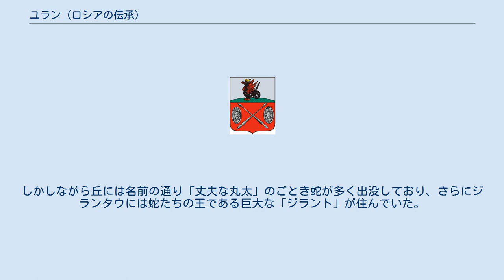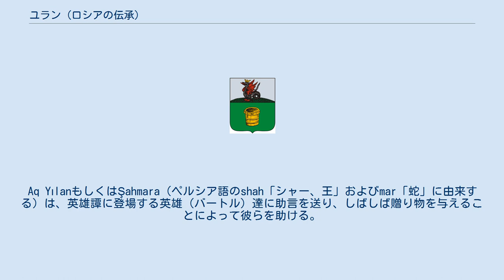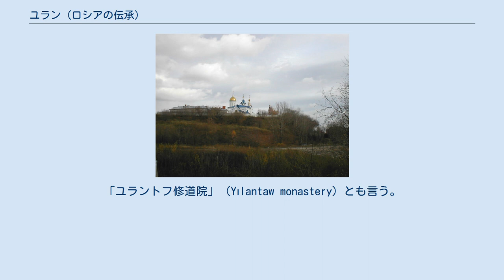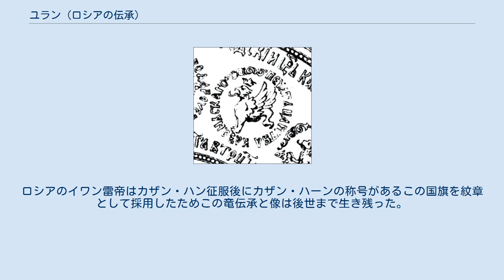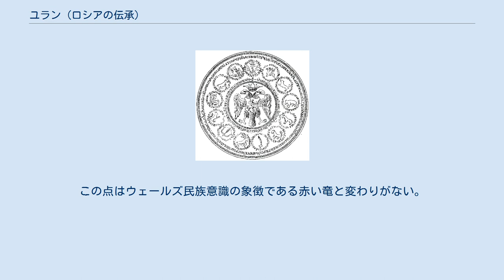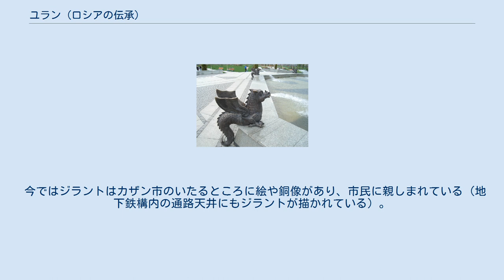ユラン (ロシアの伝承)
ユラン (タタール語：yılan、ジュランとも）、ロシア語で「ジラント」(Зилант)、英語で「ジラント」(Zilant) とはカザン市の象徴にもなっているドラゴンとワイバーンの中間に位置する竜であるがドラゴンに近いためドラゴンと呼んでさしつかえない。
この記事はモスクワ州カシーラ市もジラントを象徴としているため主にロシア語・英語表記の「ジラント」の語を用いて中心に説明するが、ユランはテュルク系民族の象徴でもあるのでユラン/ジラントはなるべく併記する方向で記事を作成することにした。
元々ユラン/ジラントとは「蛇」・「大蛇」・「竜」という意味である。
それがそのままドラゴンとして固有名詞にもなっている。
 ユラン伝承とは統一されていない伝承群説話である。
ユラン（竜）の善悪が反転しているものも特徴である。
伝えられている一つの伝説によると、古カザンにはまだ処女でかつ美しいお姫様が住んでいた。
姫はカザンカ川の清流とハーンが持つ僻地を譲り受けたという。
そこで姫は街を「ジランタウ」（Zilantaw、蛇の丘という意味）に移すことを提案し、ハーンもこれに同意した。
しかしながら丘には名前の通り「丈夫な丸太」のごとき蛇が多く出没しており、さらにジランタウには蛇たちの王である巨大な「ジラント」が住んでいた。
ジラントは１つめの首は草食だが、もう片方の首は処女や若者を貪っていたという。
魔術師はハーンに藁と木で出来た建造物をジランタウの近くに建てることを助言した。
 春になると冬の間に藁と木で出来た建築物の穴から入ったため蛇たちがいなくなっていた。
騎士が藁と木で出来た建築物に火を放ち蛇を焼き殺した。
あたりには蛇の死臭がただよっていた。
しかし、主であるジラントはカバン湖(Qaban lakes)に逃げた。
カバン湖に逃げたジラントはときおり人をさらって貪ったため、後に退治されたという。
別の伝承では黒湖（Black lake)に逃げのびた時に精霊となり、湖に沈んだ後、湖のさらに深くに地底世界を作りそこで地底世界の王となったという。それどころかジラントは逃げずにカザンから50 çaqrım （1 マイル =約1.6Kｍ＝ 7 çaqrım なのでおよそ11Kmとなる)離れた場所で騎士と再戦するというお話まである。この説話の場合、ジラントは騎士によって６つの肉片と化しようやく退治されたという。しかし騎士もジラントの毒が身体に突き刺さるという死闘を繰り広げた。 これらの伝承から伝説の地を「ジランタウ」と呼ぶことにした。大きなカーブがあることからそう呼ばれる。ジラントは時折混乱しながら湖のそば丘の近くを飛んでいたという。最初に人々が訪れたときは魔術師に贈り物を届け、代わりに退治してくれるようにと頼んだという伝承がある。このように伝わる伝承はまったくバラバラである。 ジラントあるいはアジュダハ（Ajdaha）は、Aq Yılan（「白蛇」の意）とは区別しなければならない。
Aq Yılanは蛇の王である。
Aq YılanもしくはŞahmara（ペルシア語のshah「シャー、王」およびmar「蛇」に由来する）は、英雄譚に登場する英雄（バートル）達に助言を送り、しばしば贈り物を与えることによって彼らを助ける。
人々に恩恵をもたらすという点において、Aq Yılanは中国の竜に似る。
 アフマド・イブン・ファドラーンが10世紀にヴォルガ・ブルガールに進出したところ兵士らは長い巨大な木と同じ太さの蛇を見たという。
蛇を殺そうとしたが危害を加えることは無かった。
蛇はアッラーに平和を祈願したところ翼が生えた。
その翼によって遠くにまで逃げたという。
いわゆるチュヴァシ竜伝承である。
トゥルク系諸民族にとってはユランはトーテムであり当初から民族の象徴であった。
やがてブルガール伝承が混在し、民族の象徴だけでなく守護神となっていった。
 ジラントフ修道院 ジランタウの上にジラントフ修道院がある。
「ユラントフ修道院」（Yılantaw monastery）とも言う。
もちろん、ジラントフ修道院（Zilantaw monastery）とはジラント（ユラン）伝承から来ている言葉で、「ジラン（蛇）・タウ（丘）」とい言葉から派生した。
今では観光名所となっている。
ジラント伝承ゆかりの地に修道院が立っている。
カザンの項目を見ればわかる通り、古カザンの集落跡が見つかる場所でもあり、歴史的・考古学...